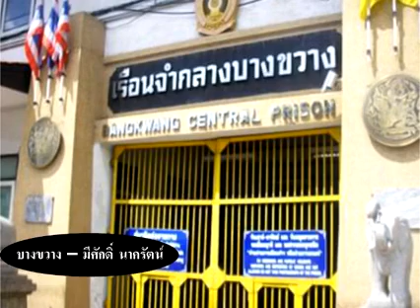บางขวาง มีศักดิ์ นาครัตน์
ฟังเพลงเก่า THAI OLD SONG LIST เพลงเก่าออนไลน์ เพลง บางขวาง ขับร้องโดย มีศักดิ์ นาครัตน์
อุดหนุนค่ายเพลง/ศิลปินนักร้อง